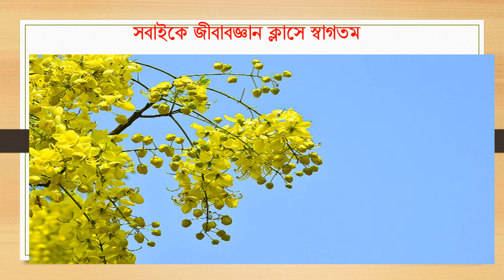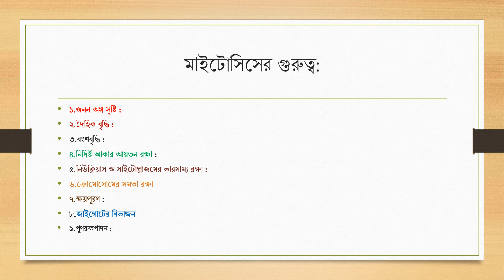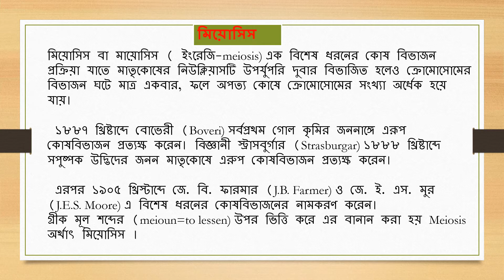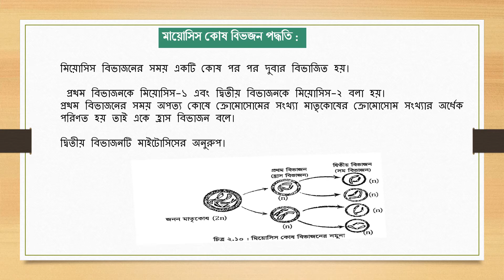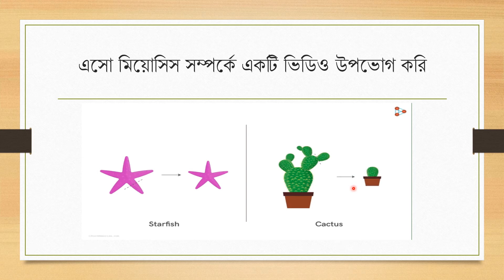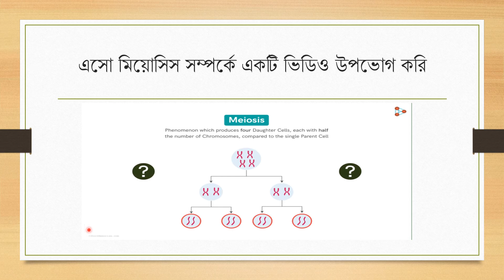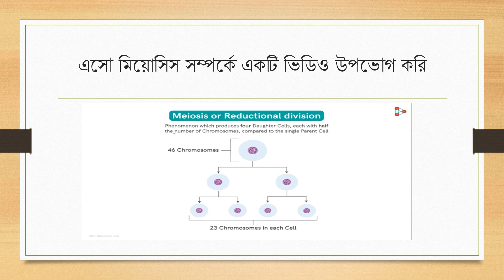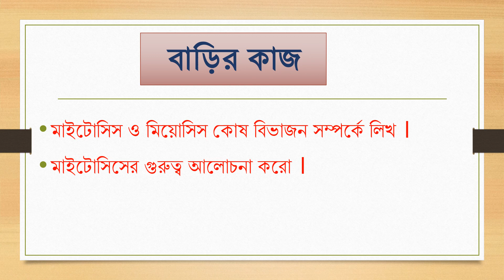ক্লাস:নবম বিষয়:জীববিজ্ঞান অধ্যায়:৩ কোষবিভাজন.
সুবল চন্দ্র বর্মন ,সহকারী শিক্ষক (জীববিজ্ঞান);পুলিশ লাইন্স স্কুল এন্ড কলেজ,রংপুর